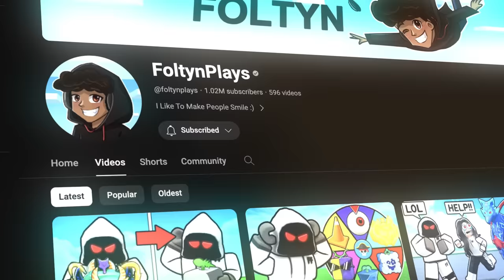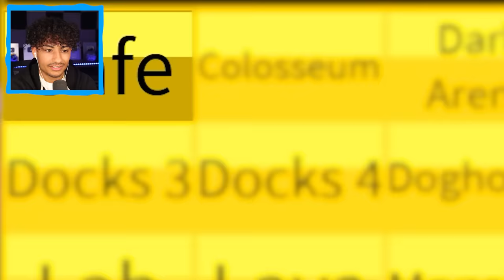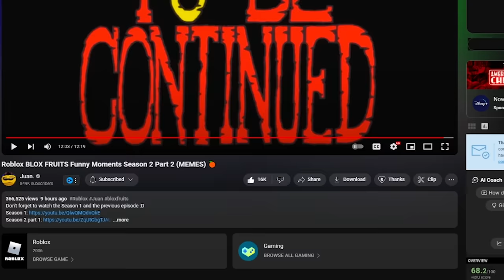Blox Fruits FUNNIEST MOMENTS Season 2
I reacted To The FUNNIEST Blox Fruits MOMENTS. Make sure you watch the whole video to find out what happens.

--Socials--